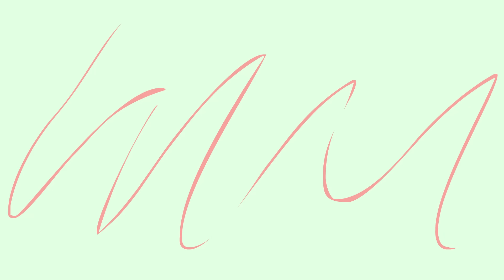Cowok Bego (Part 5) - Tekotok Series